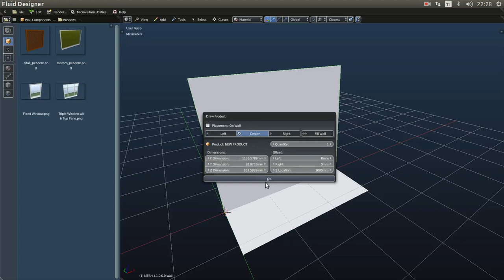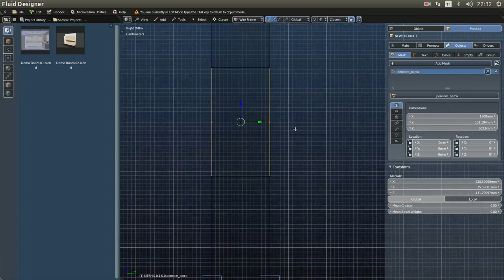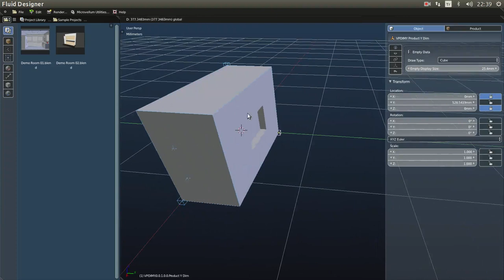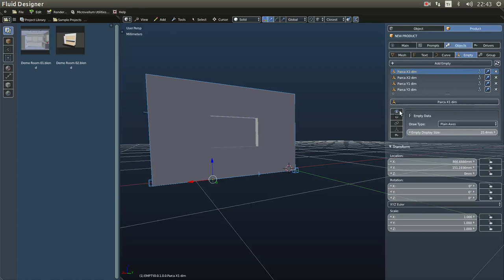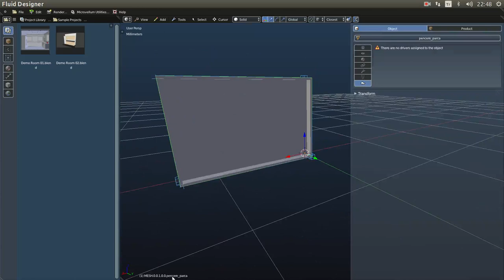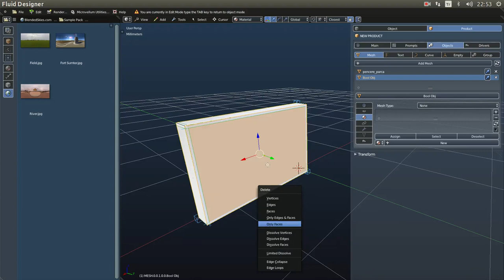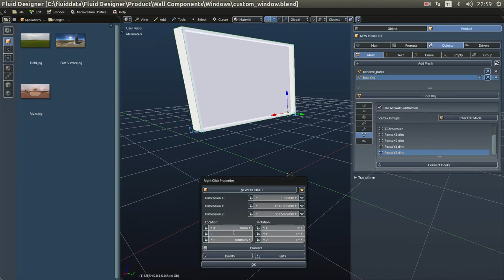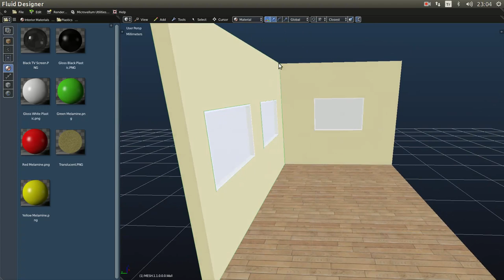Fluid Designer Pencere